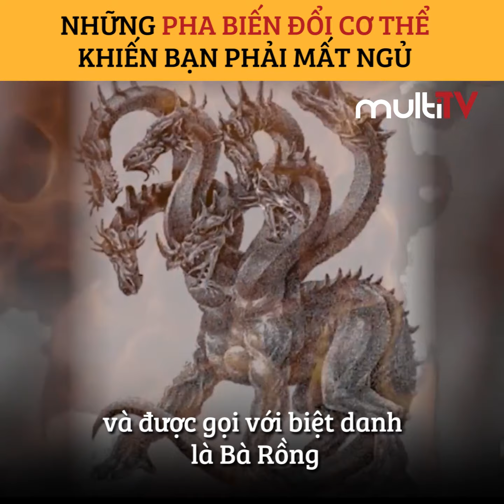KINH NGẠC VỚI NHỮNG PHA BIẾN ĐỔI CƠ THỂ KHÓ TIN